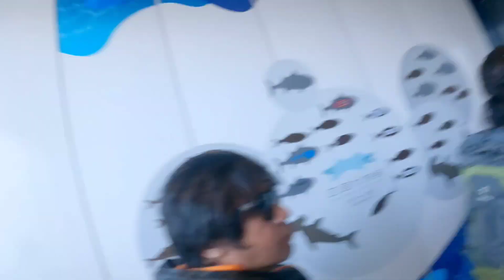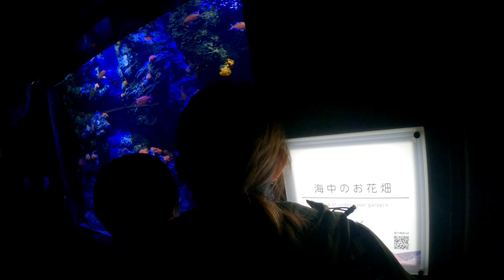Agrinet Group🌱 tour japan ofwlife | ARKCENT TV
Vlog Title:
I want to share my videos to my vlog.

FOR ANOTHER VIDEOS.